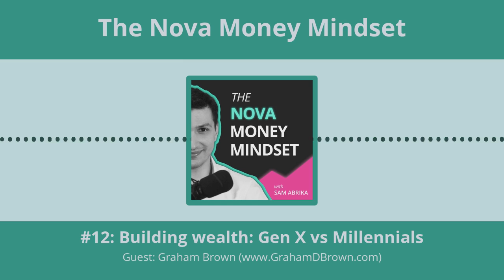#12: Building wealth: Gen X vs Millennials | Graham Brown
Each generation has its own financial challenges. Graham Brown is a Gen X, and at the time he felt like he was screwed because he couldn’t make money in the stock market the way his parents could. So he made money in real estate instead. And it worked out for him.
Today Graham is going to share his story and his view on the challenges that millennials face.

You can find more information about Sam and Nova money